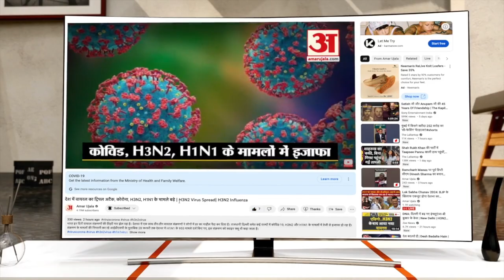जाति जनगणना पर Akhilesh Yadav की बड़ी चेतावनी! | Caste Census in India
अखिलेश यादव ने जाति जनगणना पर दी प्रतिक्रिया 'आज पिछड़े, दलित और अल्पसंख्यक हर जगह हैं पीछे'